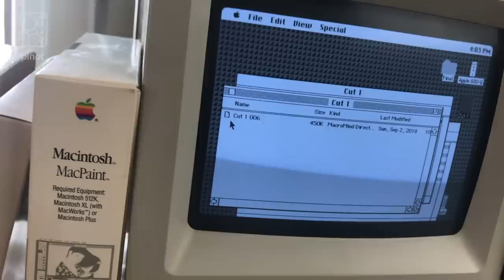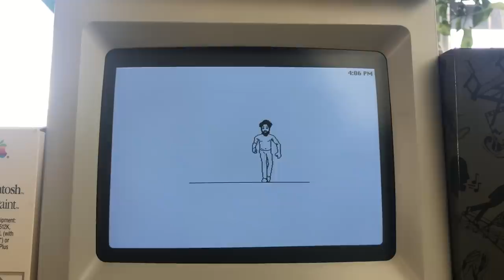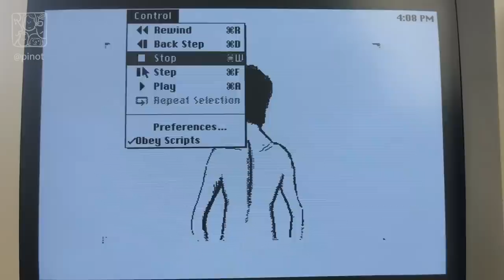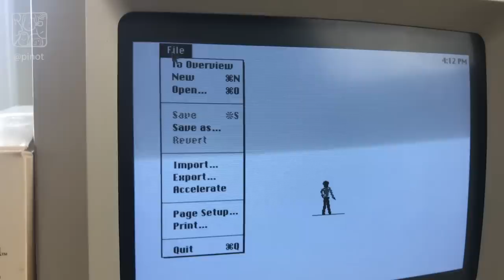Capturing Donald Glover's Motion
With Macintosh 128k & Macintosh SE computer, MacPaint & Macromind VideoWorks/Director software.

Total working time: 3 months
Total file size: 1.8MB
Total frames: 1300 frames